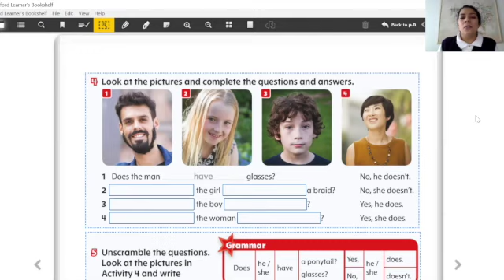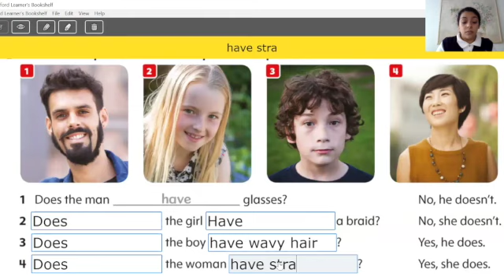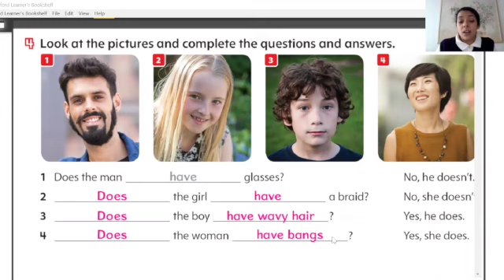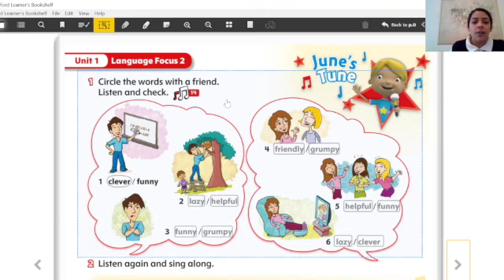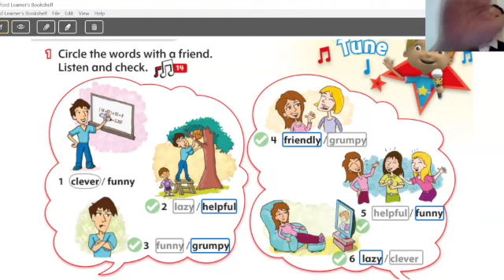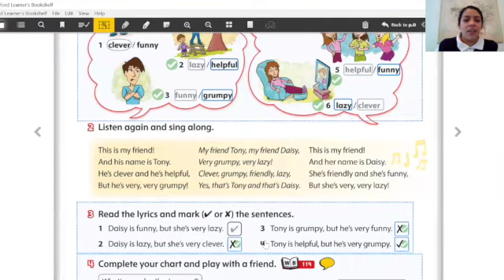23. Student Book P. 11-12 (3ºGrade)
Video sobre: clases 4º